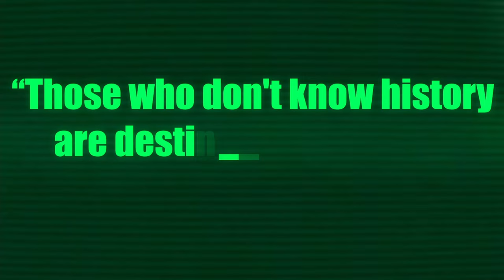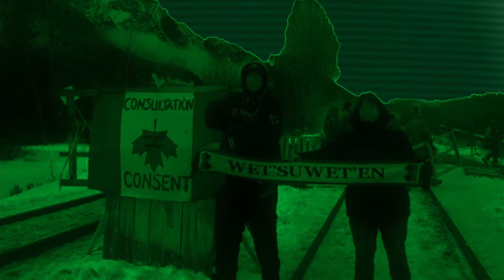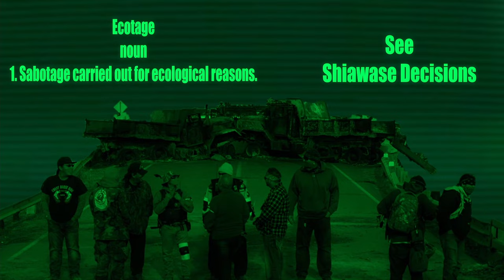Shadowrun Lore: History of the Native American Nations (All Parts)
This video is all parts of the history Native American Nations a major power in the Shadowrun universe. This video covers all the event leading up to and after The Great Ghost Dance War and The Treaty of Denver.

If you have any question please post them in the comments.

Ares Predator ad script was written by Luna Suave

Shadowrun (SNES) Music was written by Marshall Parker.

Money will go to making videos such as hiring artist and editors. the money will not go to beer and Chinese food.